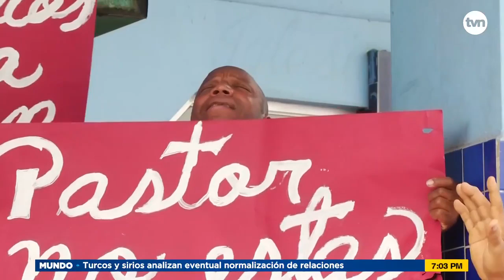Operación Babilonia: Inicia audiencia del pastor y funcionaria pública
En la tarde de hoy dio inicio la audiencia de imputación de cargos a los detenidos en el operativo Babilonia.